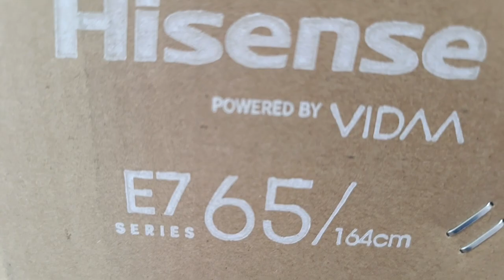Hisense QLD 4K |65 INCH | 164cm | E7 SERIS VIDAA VOICE Dolby VISON-ATMOS Green packaging